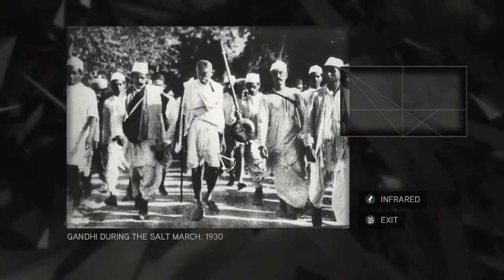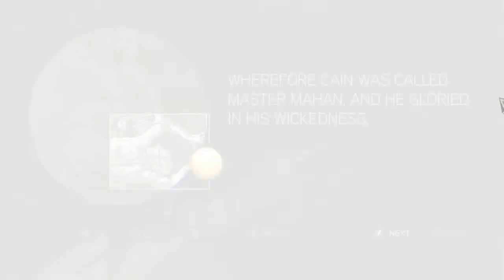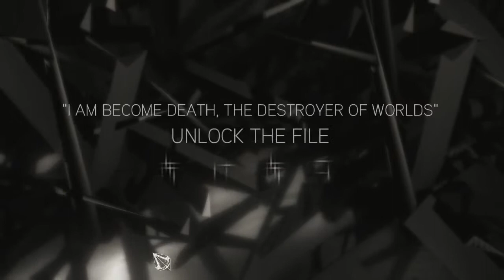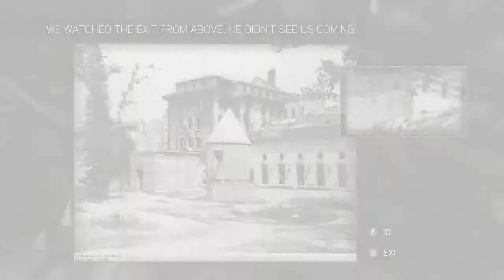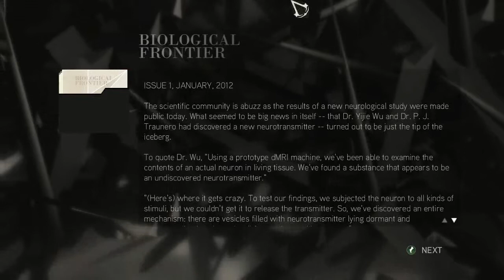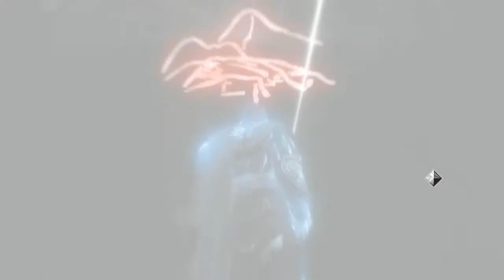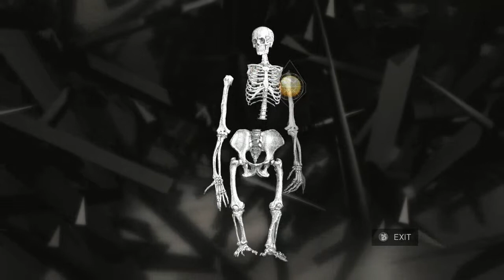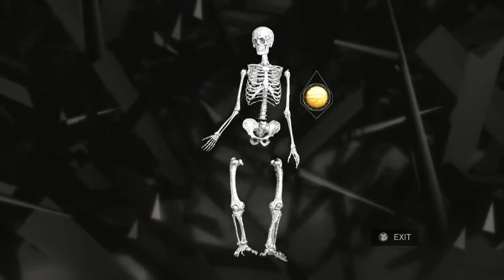Assassin's Creed Chronicles - (2011 Mid) - Subject 16 (Clay Kaczmarek)